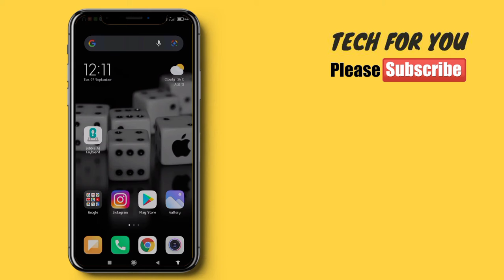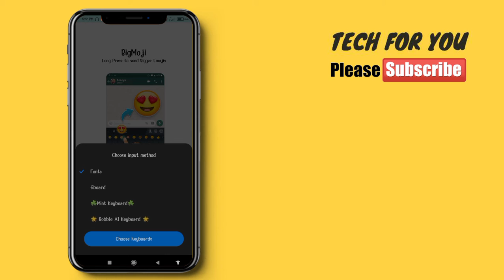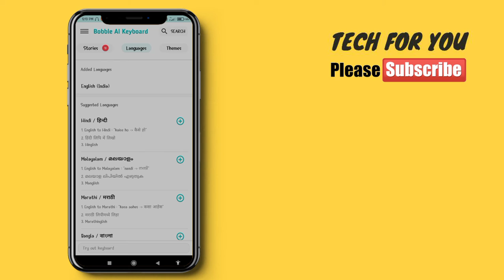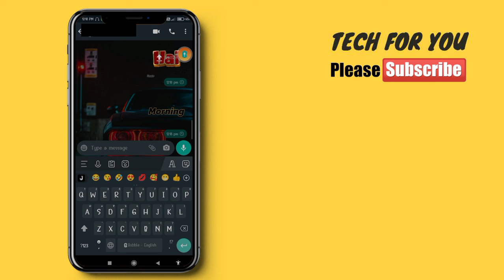ഒരു കിടിലൻ Android Keyboard🤩|The Best Keyboard For Android|TECH FOR YOU